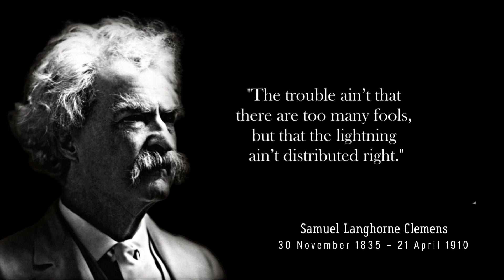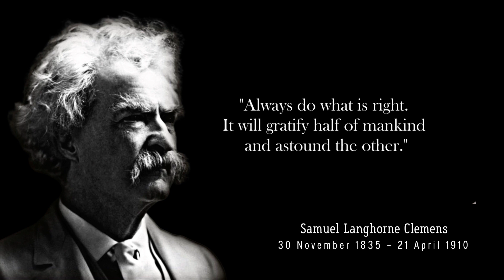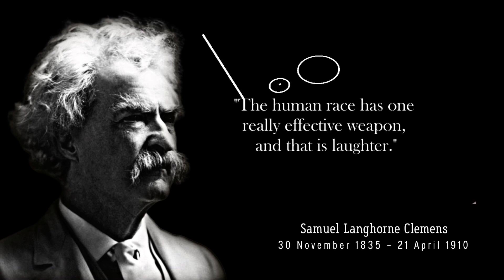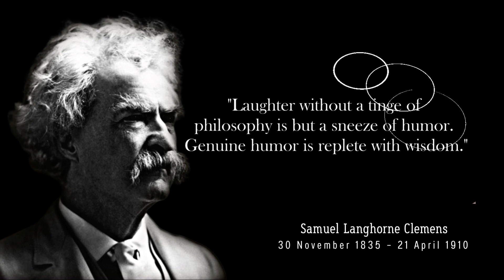(BEST) Very Wise Motivational Speech - Quotes Worth Hearing! | Quotes Of MARK TWAIN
These are short quotes from MARK TWAIN that change the way you think and understand things.
It turns out that a very wise motivational Speech can make you a genius!. Because a Quotes or Aphorisms can reprogram your mind to become stronger.
Then listen to the very wise motivational Speech of MARK TWAIN that will make you a genius. Due to Quotes, these Aphorisms are taken from world famous figures.

About :
Samuel Langhorne Clemens (November 30, 1835 – April 21, 1910), known by his pen name Mark Twain, was an American writer, humorist, entrepreneur, publisher, and lecturer. He was lauded as the "greatest humorist the United States has produced" and William Faulkner called him "the father of American literature".
What do you think of MARK TWAIN Wise Motivational Speech and sayings?
We hope you enjoy the inspirational quotes and videos that we present with wise quotes and Very Wise Motivational Speech quotes in general, a lot of time and effort can be invested in them and the spirit of my best friend to change your life.